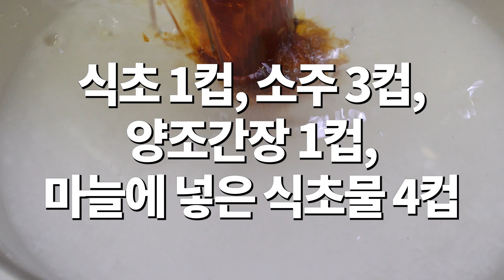[마늘장아찌] 녹변 걱정없이 1년 내내 맛있는 황금비율로 담그는 밥도둑 레시피!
🧄 재료 안내
통마늘 100개, 생수 4L, 양조식초 4L

양조간장 1컵, 천일염 3컵, 소주 3컵, 식초 1컵, 물 3L, 설탕 5컵, 마늘에 넣었던 식초물 4컵

1컵 = 200ml 계량컵 기준

👉 마늘 삭힐 때, 생수와 식초는 1:1 비율